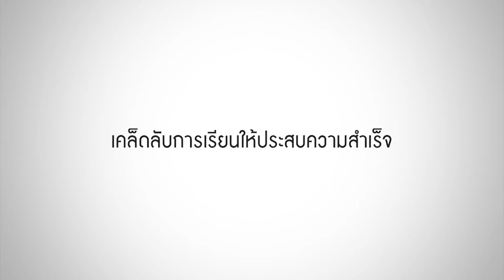เรียน SAT อย่างไรให้ Successful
รวมมิตรเด็ก SAT กับเทคนิคการเรียนและการเตรียมตัวก่อนสอบเพื่อพิชิตเป้าหมายที่ตั้งไว้ให้สำเร็จ

เรียน SAT ที่ House of Griffin